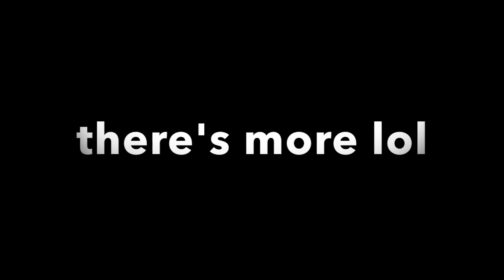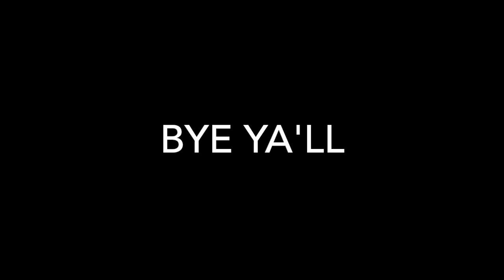AESD VLOG 2018 | Nicole Agaiby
Last AESD for senior students at ESCST!!